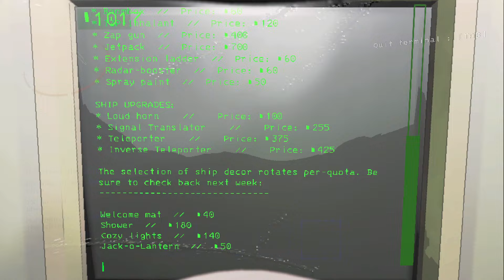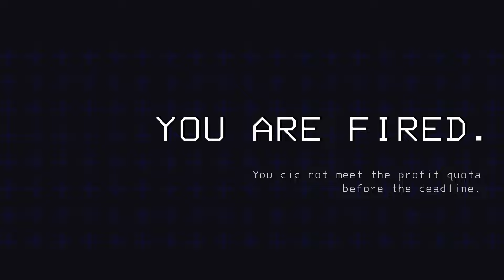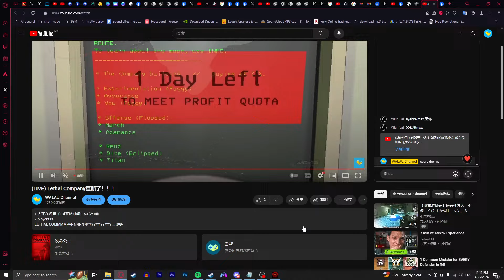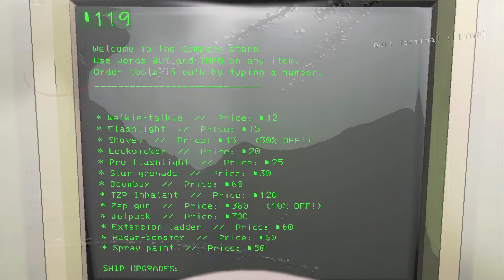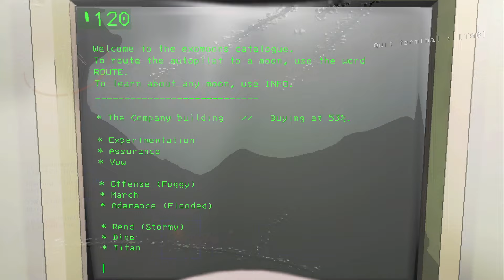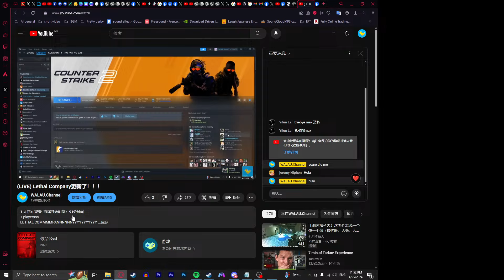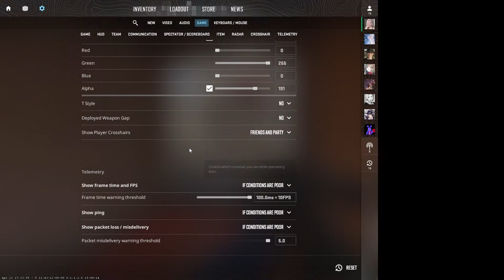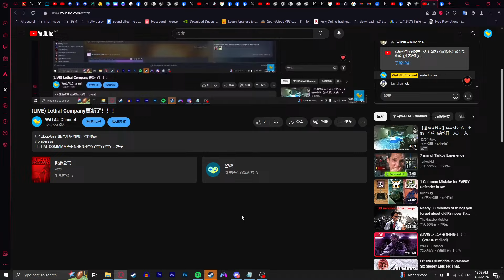(LIVE) Lethal Company更新了！！!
7 playersss
LETHAL COMMMMPANNNNNNYYYYYYYYYYY